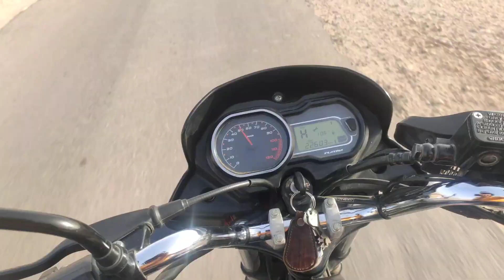My First Vlog ☺